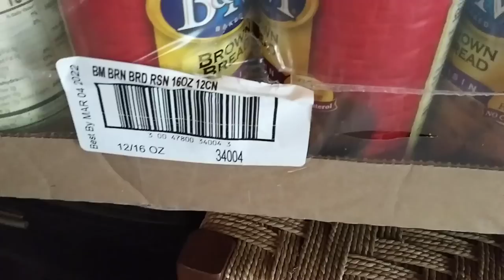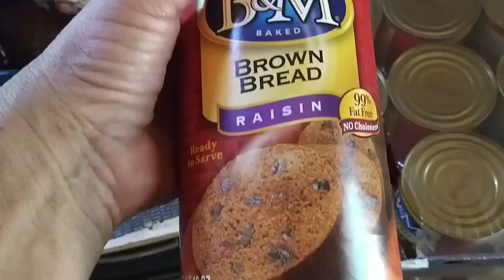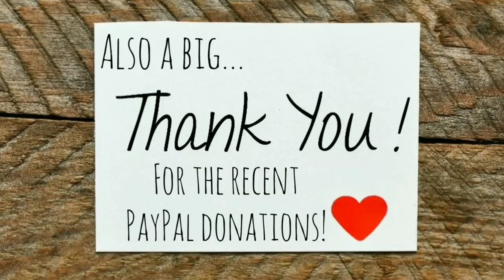Tomato Trellises and Dried Herb Processing - Ann's Tiny Life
I make some tomato trellises from things I found on my property. I also process some dried herbs, and get a couple very special things from some very special people!